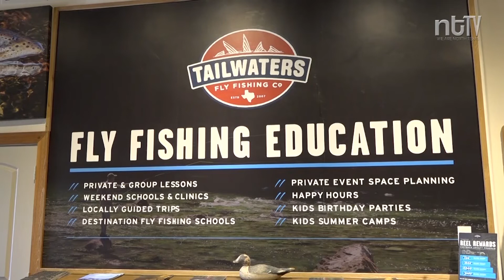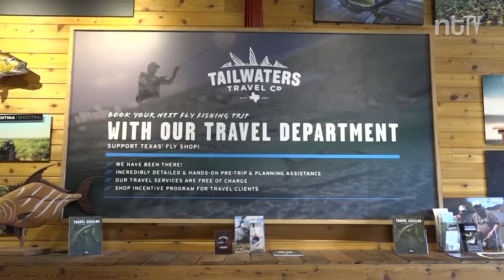Fly Fishing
NTTV Sports Anchor, Josh Skinner met up with Lara Ducker to discuss the growing popularity of women in the sport of Fly Fishing.